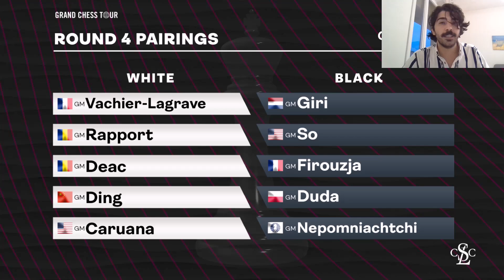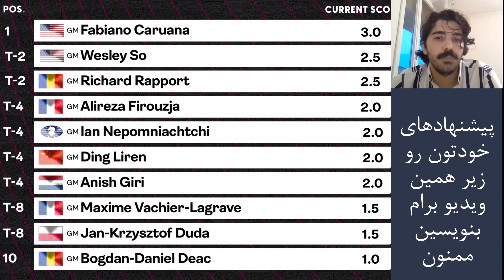کامبک علیرضا فیروزجا || دور چهارم|| بازی حساس کاروانا نپو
تفسیر دو بازی جذاب مسابقه بزرگ سوپر بت بخارست رومانی
بازی بوگدان دیاک  علیرضا فیروزجا در دفاع اسلاو
بازی فابیانو کاروانا یان نپومنیاشی در گامبی وزیر پذیرفته نشده
تفسیر 2 بازی دور چهارم مسابقه بزرگ  سوپربت بوخارست با حضور بزرگان شطرنج جهان
محتوای این ویدیو
00:00 - دور چهارم سوپربت
00:14 - دفاع اسلاو فیروزجا
10:04 - نتایج دور چهارم
10:39 - کاروانا -نپو

آموزش صفرتا صد شطرنج
ویدیوهای جذاب و دیدنی شطرنج
حتما تمام ویدیوهای مربوط به این بخش را ببینید و بازی ها را چندین بار برای خودتان بچینید
آموزش شطرنج مبتدی و حرفه ای ویادگیری روش های مفید برای بازیکن حرفه ای شدن
خوشحال میشم که کانال من رو سابسکرایب کنید و نظر خودتون رو راجع به ویدیوهام در کامنت ها بنویسید و اگر خوشتون اومد با دوستاتون به اشتراک بذرین.
آیدی اینستای من
I'm on Instagram as @shahmoradimohammad.